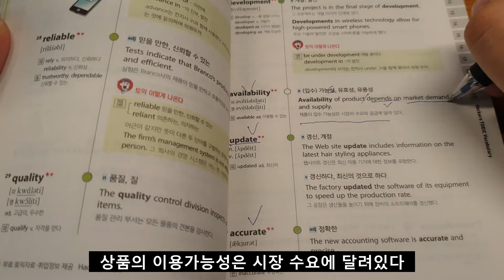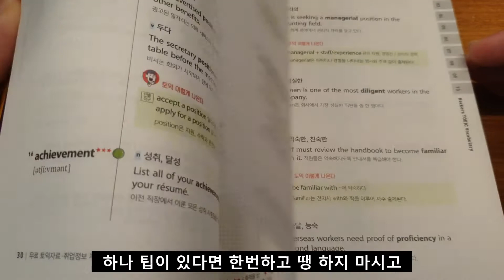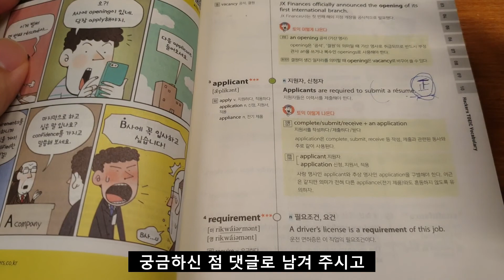토익초보 단어공부법 종결!